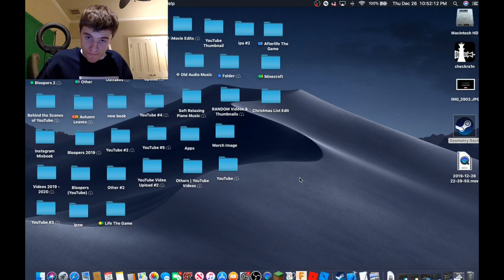Practicing my Future Job | Behind The Scenes | E Adventures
What's up everybody!! Brand new YouTube Video Coming very very soon!!

Hopefully see you guys very soon!! :D